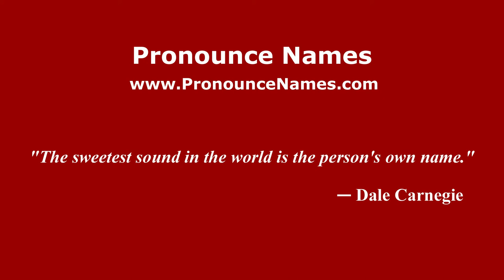How to pronounce Luigi Barbesino (Italian/Italy) - PronounceNames.com